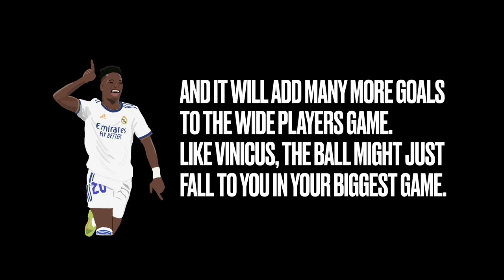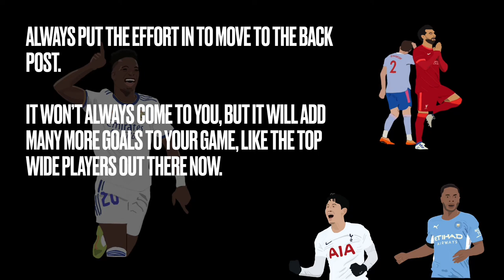Real Madrid 1-0 Liverpool | The Champions League Final | What can we learn? Vinicius Jr Analysis ⚽️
In arguably the biggest game in club football, worldwide, Real Madrid’s Vinicius Jr did something that all wingers should be doing.

If you want to add more goals to your game from out wide, then you have to be doing this as often as you can.

for more training and tips 🙌